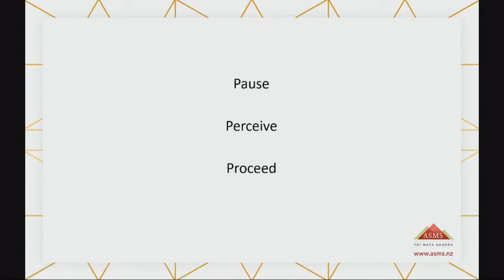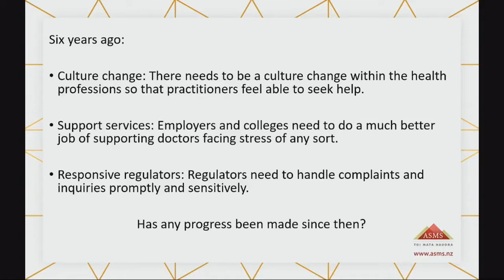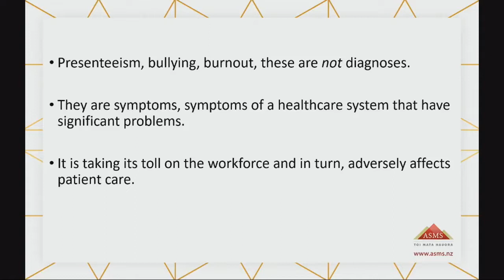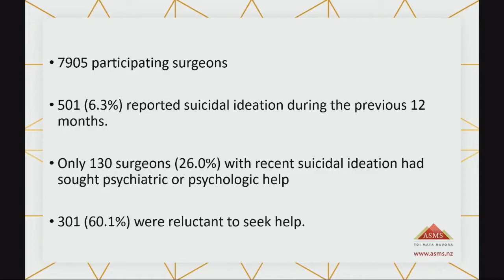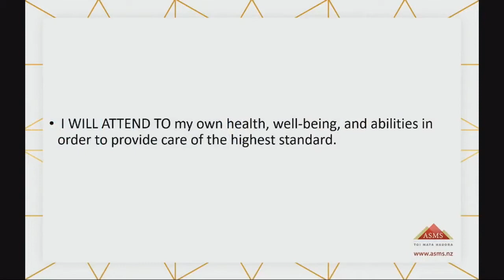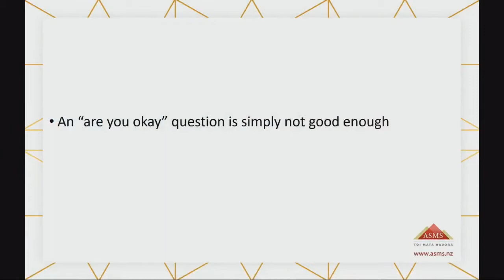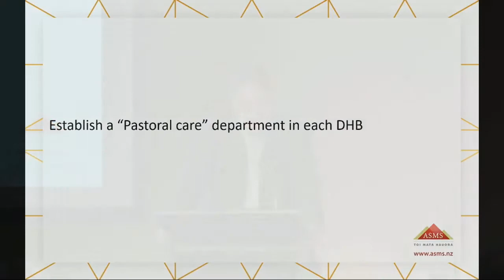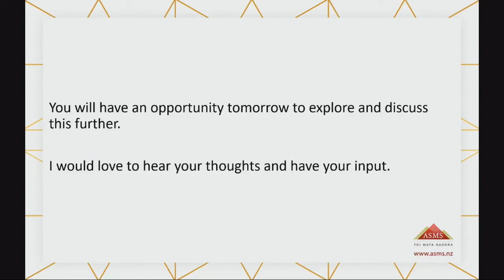Presidential Address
ASMS President, Dr Hein Stander, speaking at the 29th annual conference of the Association of Salaried Medical Specialists (ASMS) in Wellington, New Zealand, on 23/24 November 2017.